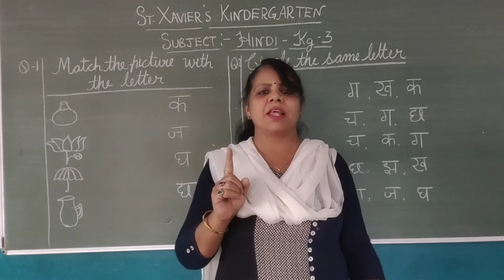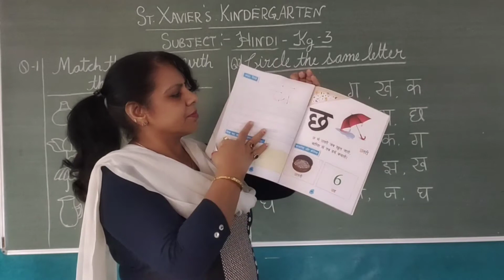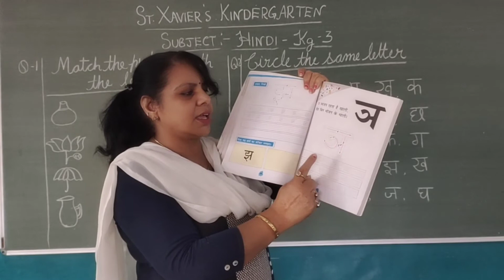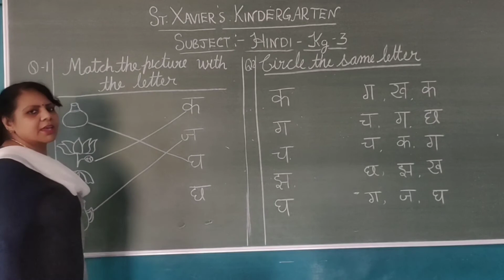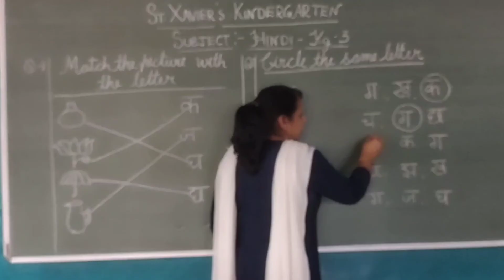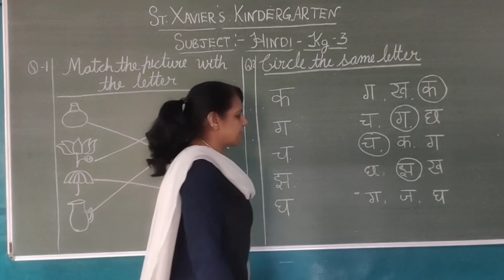Std -KG 3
Sub- Hindi
Topic  - Revision part   1